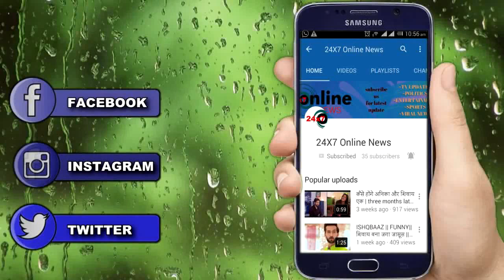GUDDAN || GUDDAN मारेगी AKSHAT को थप्पड़